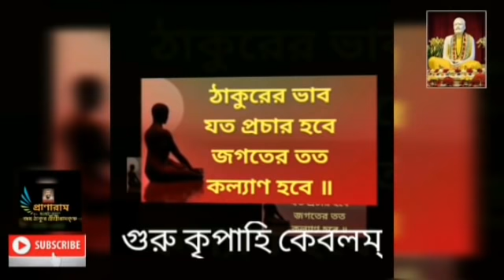Episode 172/১৭২তম পর্ব || কথায় কথায় কথামৃত || Prof. Dr. Somnath Bhattacharya || Pranaram Bangla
১৭২তম পর্ব ||
Prof. Dr. Somnath Bhattacharya || Pranaram বাংলা
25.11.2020